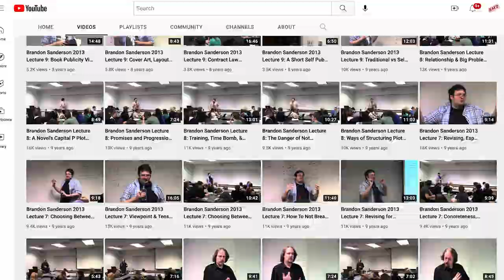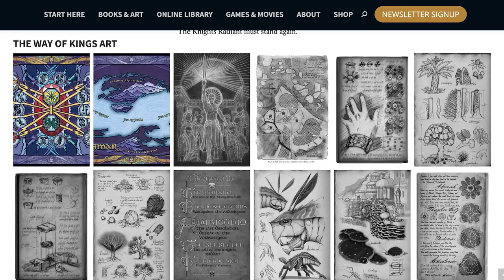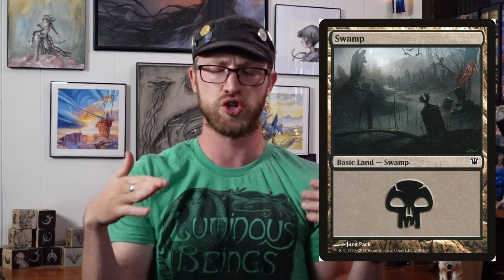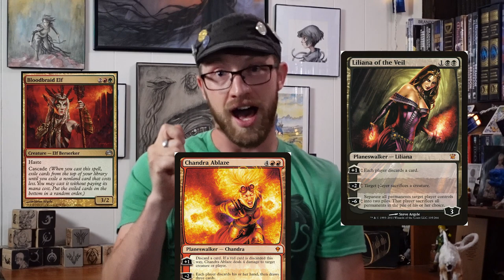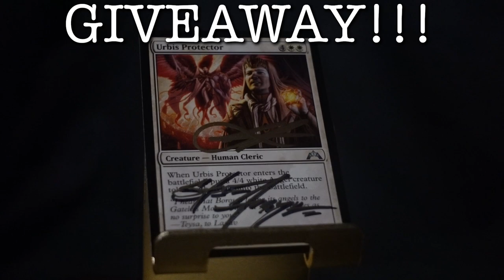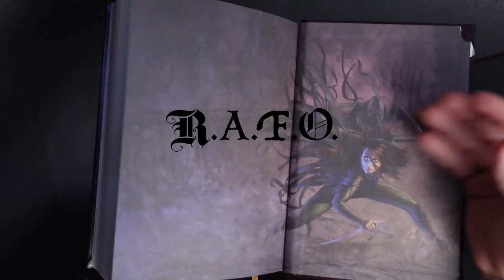10 MORE Things You Didn't Know About Brandon Sanderson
I know some of these were really easy, but tell me honestly - how many of you knew number 10?

For your chance to win one (1) foil or non-foil copy of Urbis Protector signed by Brandon Sanderson and Steve Argyle:
3. Comment on this video one thing you learned (or at least thought was cool) about Sanderson

Winners will be chosen on September 10th and announced September 17th!